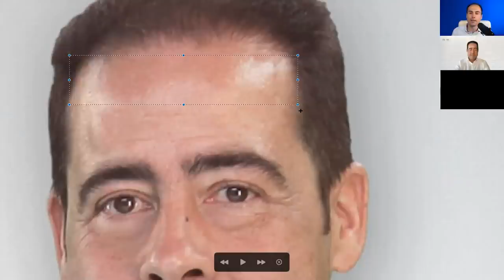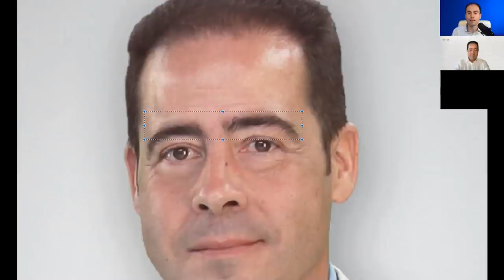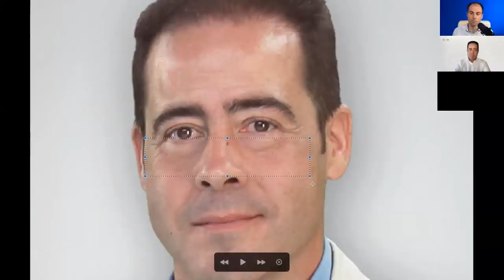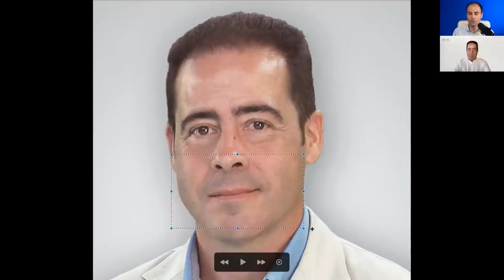El Viaje Hacia Ti: Un Camino de Autodescubrimiento | Ovidio Peñalver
¿Alguna vez te has sentido desorientado porque no sabías por donde empezar tu viaje de autoconocimiento?

Durante esta entrevista, conversamos sobre varios ejercicios prácticos del libro de Ovidio Peñalver titulado "El Viaje Hacia Ti", un manual muy completo donde analizar nuestro pasado, presente y futuro; para así tener más claridad tanto de nuestro propio autoconcepto como hacia dónde queremos dirigir nuestra vida.

▷ CONTACTA CON OVIDIO PEÑALVER
📖Libro: Un Viaje Hacia Ti

▷ ESCUELA DE AUTOCONOCIMIENTO:
🎓  Infórmate de los video-cursos:

▷ EXPERTO Y MÁSTER DE ENEAGRAMA:
🎓  Infórmate de los programas acreditados:

▷ SOBRE ALBERTO PEÑA CHAVARINO:
● Soy psicólogo sanitario y economista; psicoterapeuta y coach ejecutivo.
● Estudié psicología y administración de empresas en Madrid y en Boston (USA).
● Estoy especializado en psicología sanitaria, psicología social y personalidad.
● Ayudo a las personas a conocer su personalidad para orientar mejor su vida.
● Inicié mi carrera trabajando en consultoría de recursos humanos (Accenture).
● Estudié Eneagrama, Morfopsicología, PNL y Psicoterapia Breve Estratégica.
● Soy profesor de la Asociación Española de Eneagrama y de la IEA (USA).
● Soy Psicólogo General Sanitario inscrito en el Colegio de Psicología de Madrid.
● Nací en Ferrol en 1983, mi familia es de Burgos, y vivimos entre Madrid y Roma.
● Estoy felizmente casado con mi mujer italiana y tenemos una preciosa bebé.